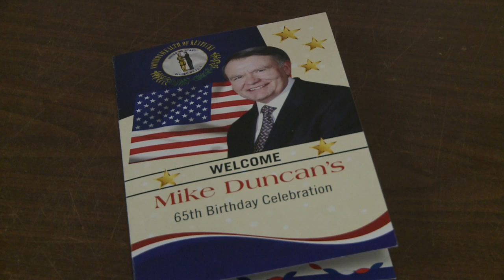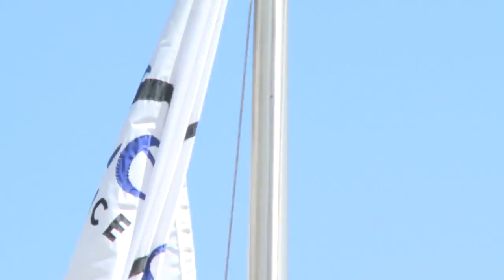Alice Lloyd College to start program in honor of a Kentucky leader